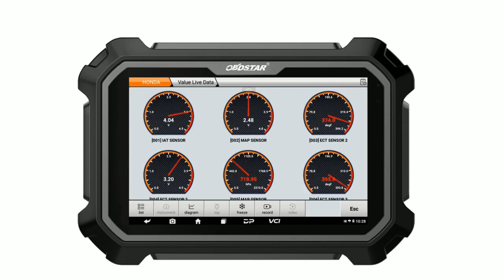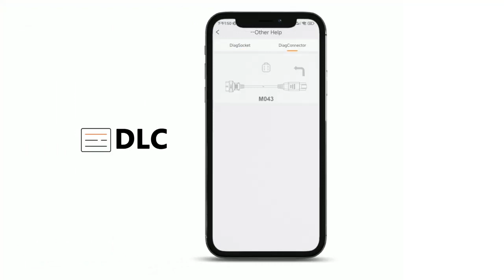OBDSATR D800 Intelligent Marine Scanner Introduction Video - obdexpress.co.uk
We are a OBDSTAR Online Authourized Dealer, We only provide original and professional OBDSTAR tools.

Skype: obd2express.co.uk